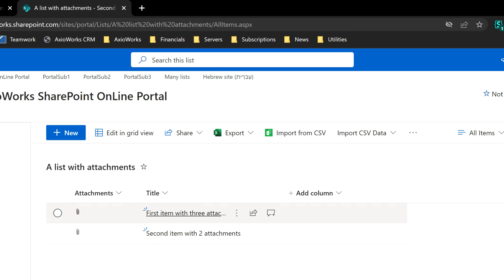Export SharePoint attachments to SQL Server tables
This video shows you how to export SharePoint list item's attachments to SQL Server table.
SQList Automatically creates two SQL tables, one for the lists data and one  for the attachments.
When you export attachments you can choose whether to export only the list of attachments or also the binary content.